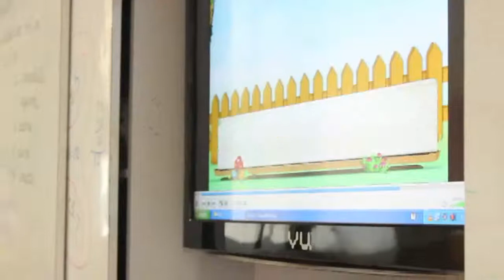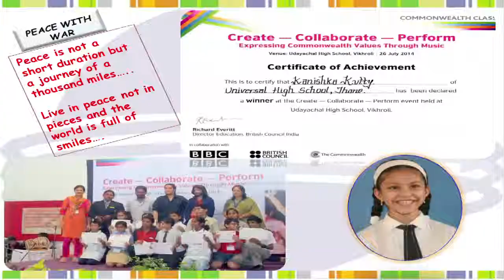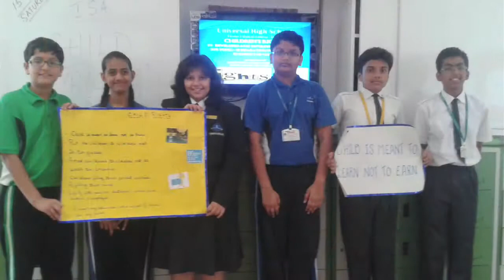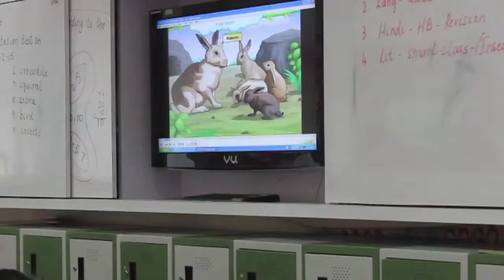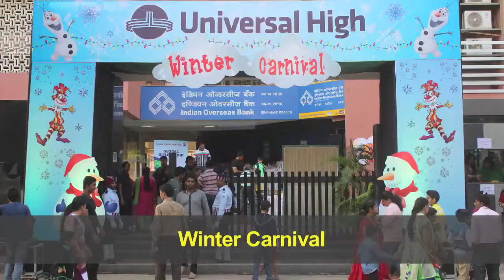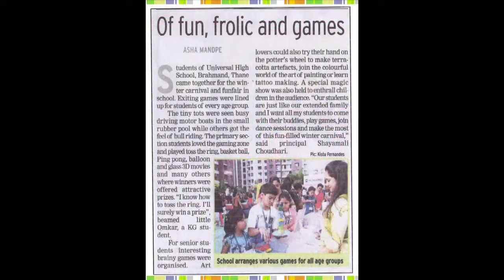UH Thane Annual Day 2014-15 Annual Report